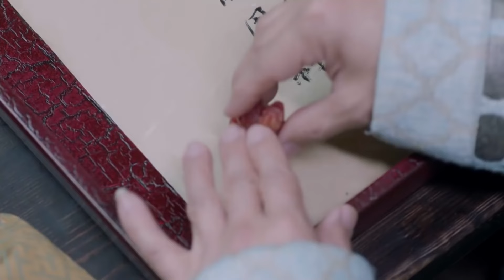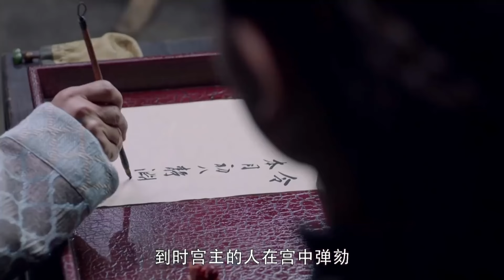2024神话仙侠剧【如歌传奇 EP46】小伙穿越古代误闯青楼，竟被花魁称作师兄，还是武林第一门派大弟子！？ | 迪丽热巴 陈星旭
剧名（Drama Name）：【如歌传奇】